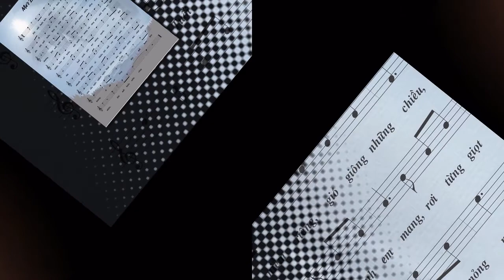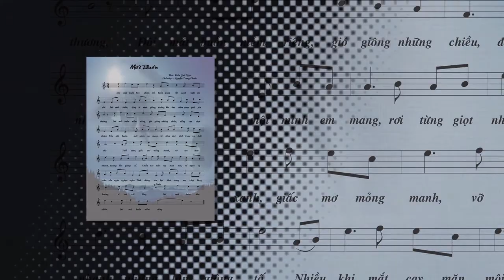Mắt Buồn - thơ : Trần Quế Ngọc - Nhạc : Nguyễn Trung Phước